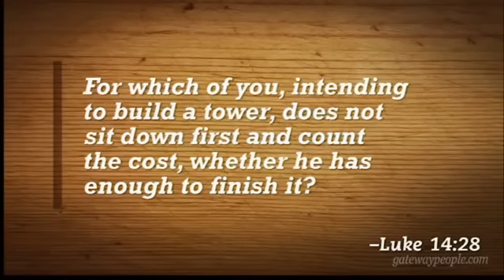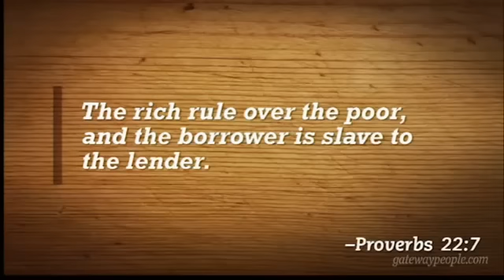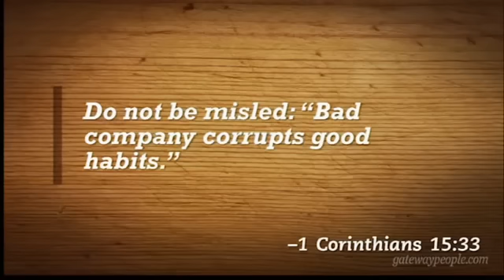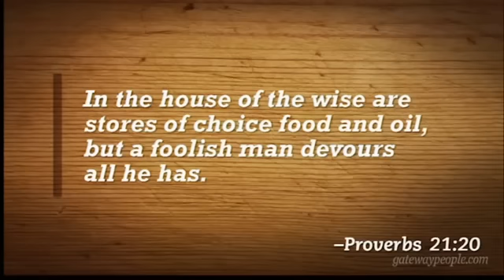Dave Ramsey Wealth, Wisdom and the World